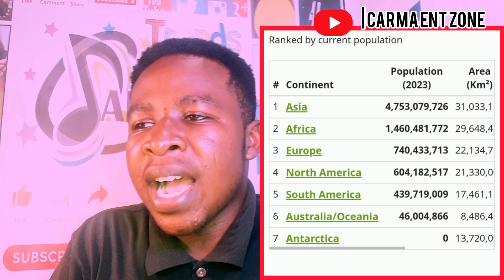THE MOST POPULATED CONTINENT IN THE WORLD ✊💯↩️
thanks for joining this family.💯✊🇬🇭